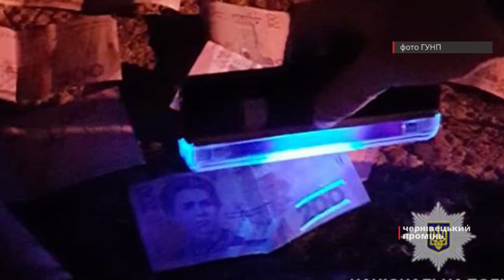У Чернівцях на гарячому піймали «нечистого на руку» патрульного поліцейського